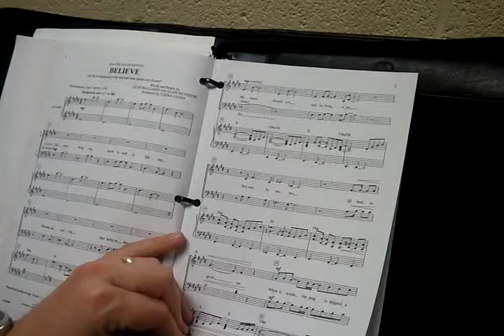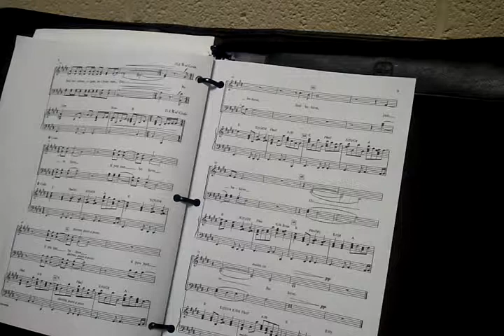Believe - Tenor Part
Believe - Tenor Part - Start at m. 21 singing through to coda second time around.